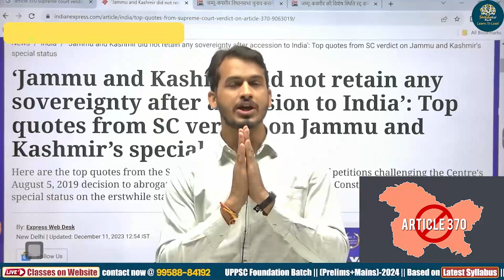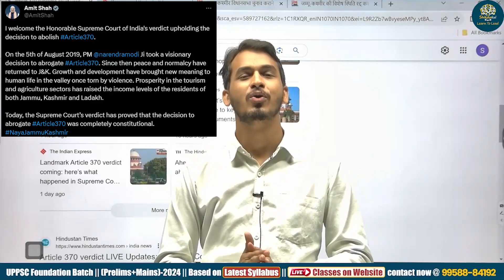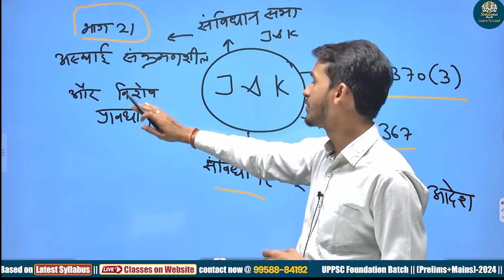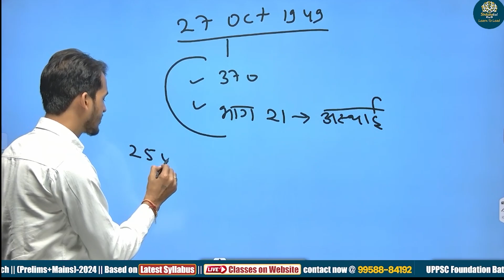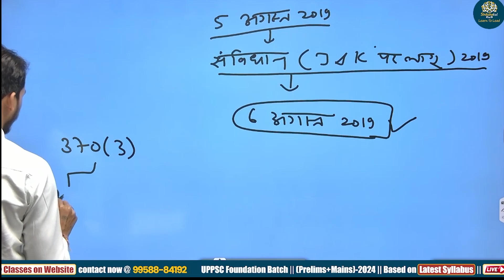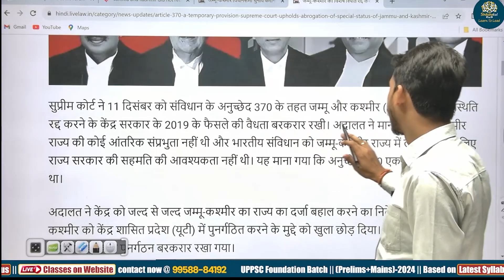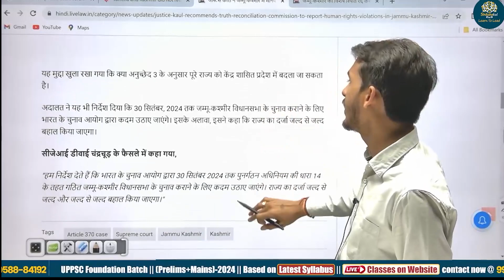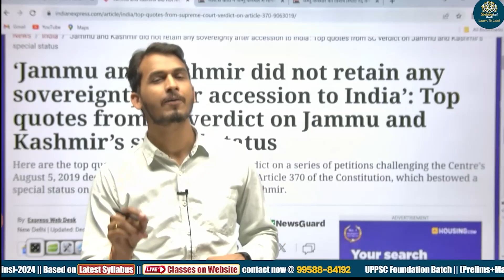Article 370 Verdict | Kuldeep Sir | Shikshakul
Welcome to Shikshakul, your destination for online coaching and exam preparation for UPPSC, State PCS, NDA, CDS, CAPF,  SSC and other government exams. Our mission is to provide high-quality education and guidance to help you achieve your career goals.